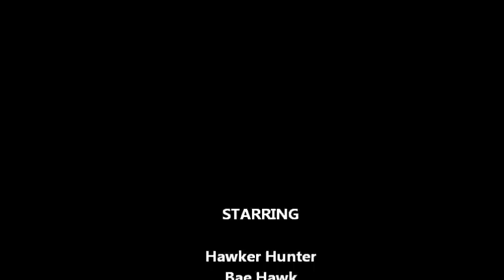life in the fast lane.wmv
Fast jet action from RNAS Yeovitlyon